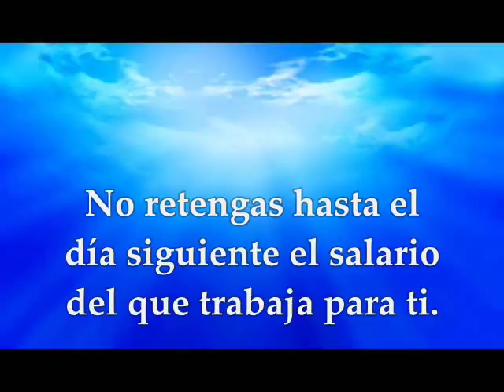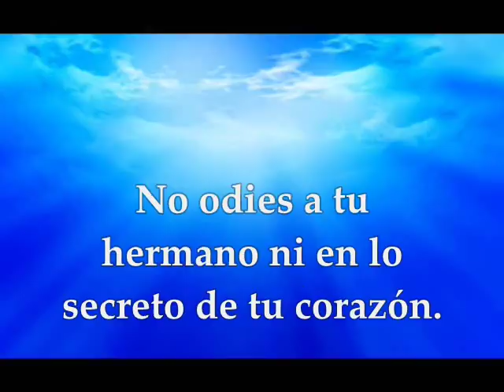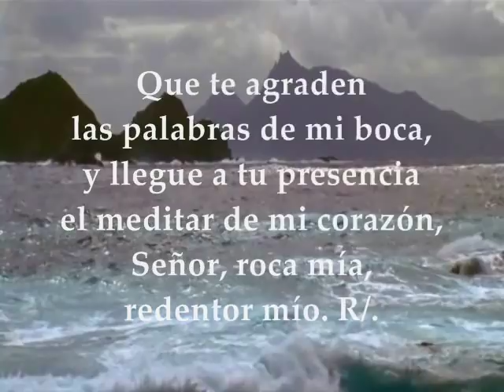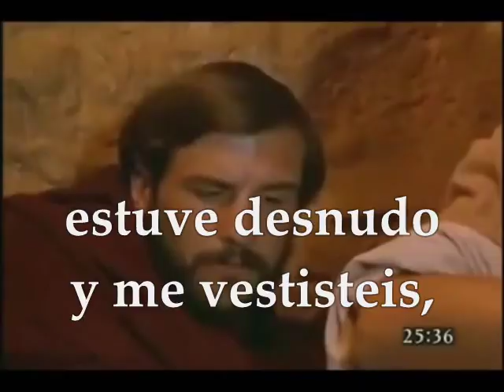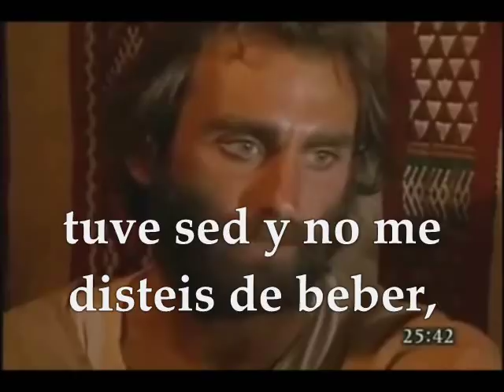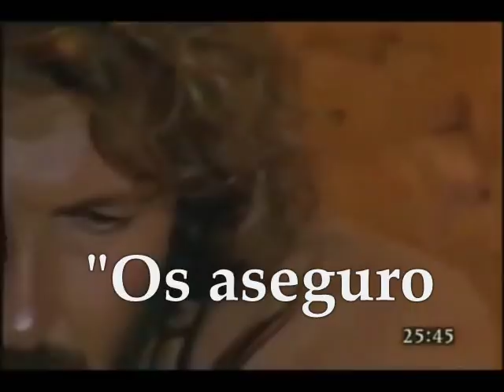Evangelio y lecturas del día lunes 19 de febrero de 2018 | Semana 1 de Cuaresma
Primera Lectura: Del libro del Levítico 19,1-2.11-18 Salmo 18,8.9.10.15 R/. Tus palabras, Señor, son espíritu y vida Del Santo Evangelio según san Mateo 25, 31-46 LUNES I SEMANA DE CUARESMA CICLO B FEBRERO 19 DE 2018